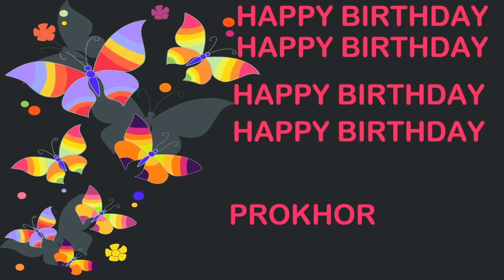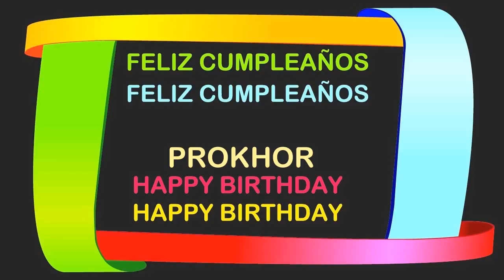Prokhor Birthday Postcards & Postales